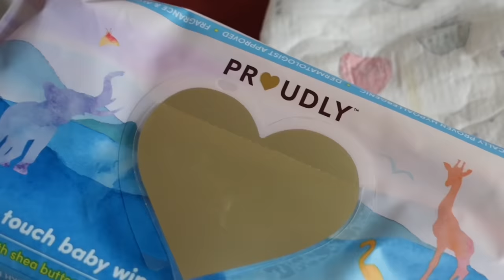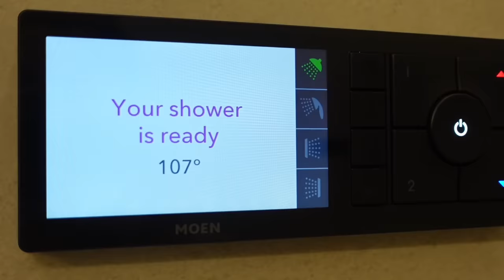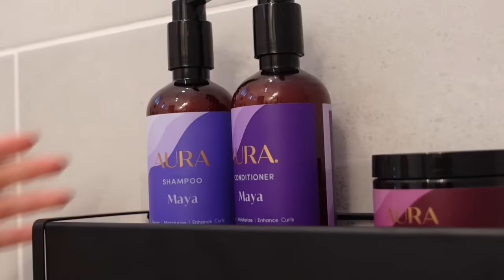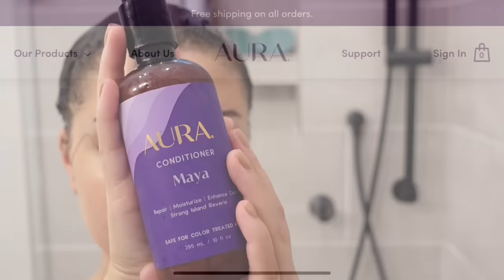A REALISTIC MORNING WITH WITH A NEWBORN. || feeding + pumping + diaper changes + tips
Hey Family!

I hope you enjoyed our morning routine. 🫶🏽🤍
Make sure to hit my bell if you’re new to stay updated on my weekly content

 FAQ
•Age: 20
•Location: ATL
•Ethnicity: Haitian&White
•Posting schedule: Tuesday & Thursday @6PM EST + Sunday @3PM EST